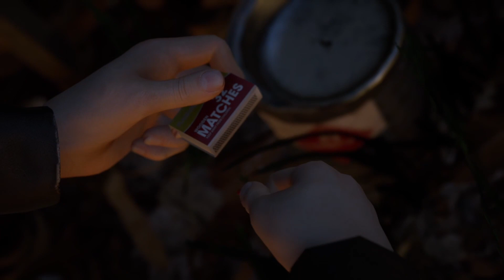THE COVE | TWIN MIRROR Gameplay Walkthrough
In this gameplay walkthrough of DontNod's Twin Mirror we play Sam Higgs, he left his hometown, and everyone he knows, behind two years ago. But the death of his best friend Nick calls the former investigative journalist back to confront the town’s troubled past—and his own. He soon becomes drawn into a dangerous web of intrigue as all is not as it seems in the small town of Basswood, West Virginia. Forced to face himself and the townsfolk, Sam struggles to balance the scales of reconciliation and his life-changing investigation. He must decide how much he’s willing to risk to uncover the mysteries of his hometown.

In Twin Mirror, every decision you make alters the course of your investigation, as well as your relationships in Basswood. Trust others or rely only on yourself in your hunt for the truth. But no matter your choices, your story is yours. Take a look in the mirror—what will you see?